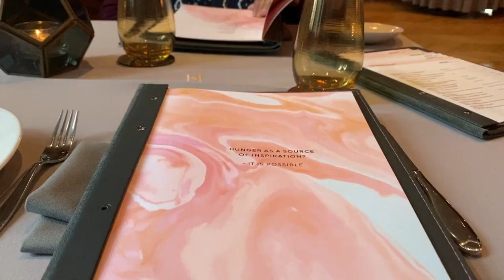FINAL DAY ON SET FILMING A CHRISTMAS ADVERT!! Thats a Wrap!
Hiya!
I’m Ellie and this channel follows me on my journey through life, navigating chronic illness and disability in a world that wasn’t designed for us. It's my final day on set in Riga! Today I went to the spa because I had a late start and then finished the day with a quick scene. I had the best time filming, go and watch the advert!

FAQ;
Age- 21
Height- 5’1”
Star sign- Capricorn
Job; Actor (Currently in Hollyoaks)